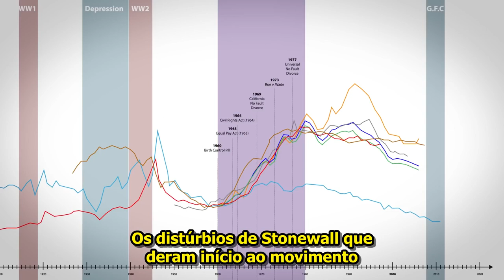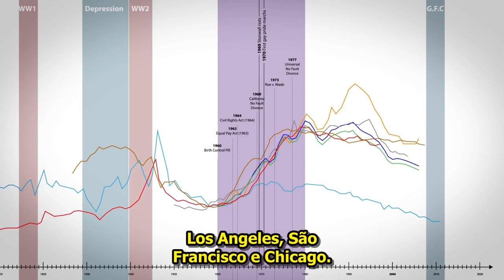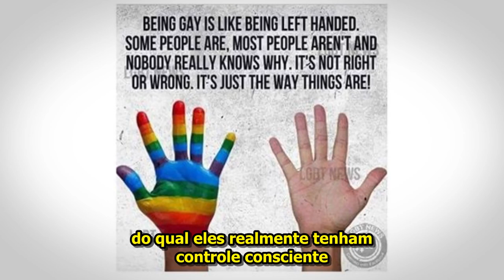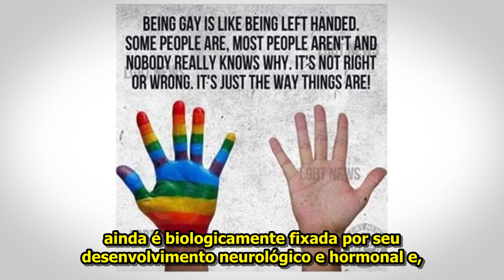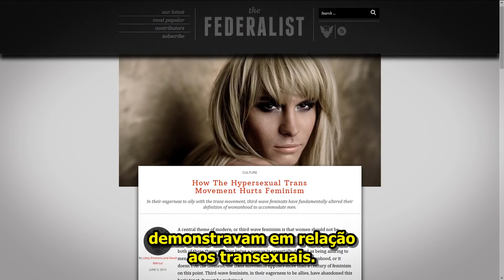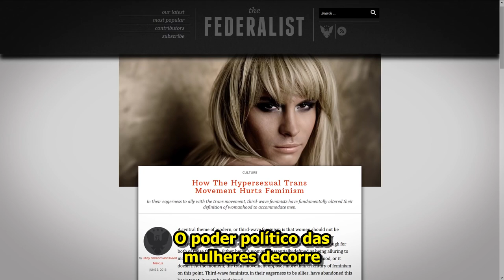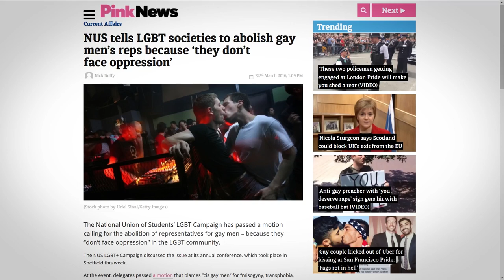Sufrágio & Emancipação 5/7: O Direito Dos Gays e Sua Relação Com O Feminismo - Colttaine